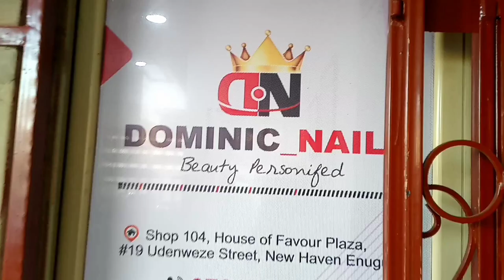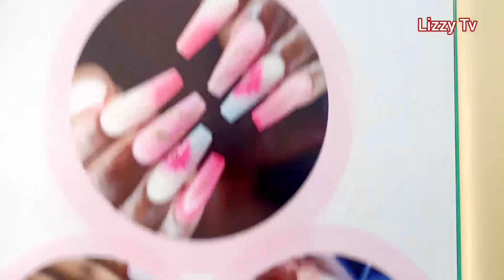Meet A 𝐅𝐢𝐥𝐢𝐩𝐢𝐧𝐨 𝐍𝐚𝐢𝐥 𝐓𝐞𝐜𝐡𝐧𝐢𝐜𝐢𝐚𝐧 in Enugu Nigeria @I am Naciz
A Filipina does my nail in Nigeria.
This is my first time meeting a Filipina in Nigeria and I'm so excited

She is also a youtuber.

Your feedback, suggestions and recommendations are welcomed.
Please leave them in the comment section.